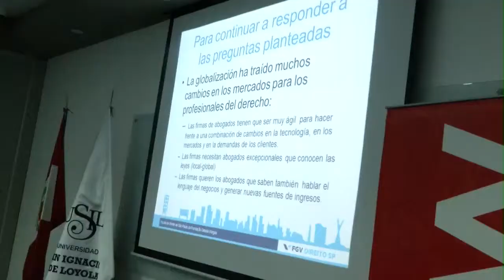USIL TV - MENCIÓN CONFERENCIA FACULTAD DE DERECHO